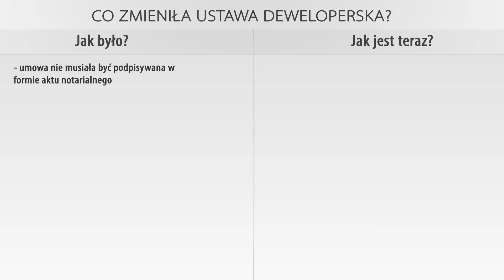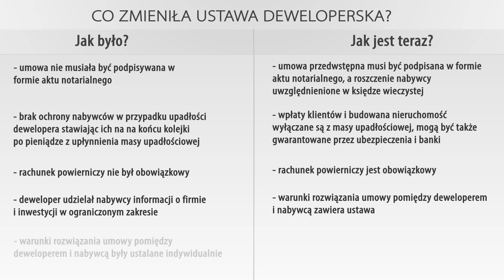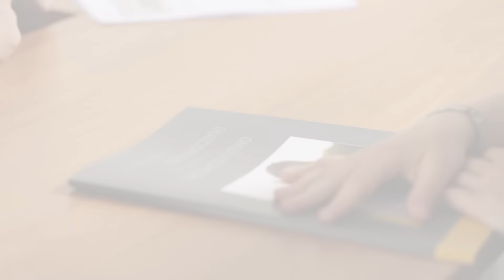Zakup kontrolowany 4/4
Dzisiejszy rynek mieszkaniowy bywa skomplikowany. Kupujący mają wiele dylematów. Kupić czy wynajmować? Mieszkanie nowe czy na rynku wtórnym? A może wybrać mieszkanie z dopłatą MdM? Jeśli kupić, to gdzie i za ile, aby nie stracić. Jak to zrobić?